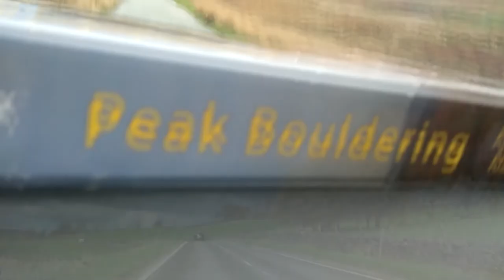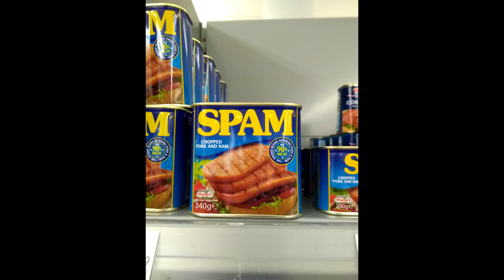Stanage Plantation - Burbage North | Peak District Bouldering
A short documentary about the Truchaboys in their natural habitat

Problems featured*:
-The Green Traverse (6C+/7A) *** Stanage Plantation
- The Lone Slab (6A) *** Stanage Plantation
-Monochrome (7A/+) Burbage North
-The Terrace (~7B version) . Burbage North
-Mini Slab on the Low Lip Traverse boulder (5B) ** Stanage Plantation
-The Buckstone Dyno - Stanage High Neb

Special thanks to Manu, Benvo, Ben & Jerry
*all personal grades, they may differ in the guidebook